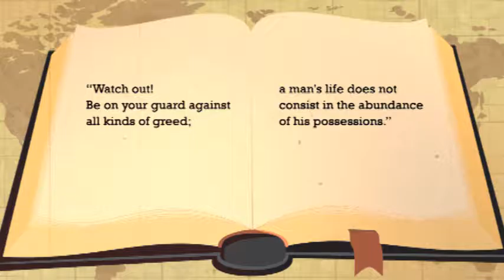KK06.28 The Rich Fool